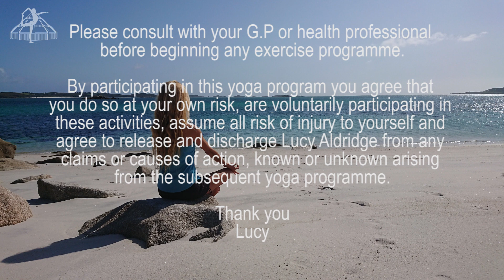Release your Psoas, by working your legs and hips. An Iyengar yoga class.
This practice beings a gentle release of the  psoas musle which can hold tight for all of us at some point in our live. Known as the fight flight muscle or the emotional muscle this little practice will guide you towards warrior two which will after your warm up should feel looser and easier than ever.
Love and light
Lucy